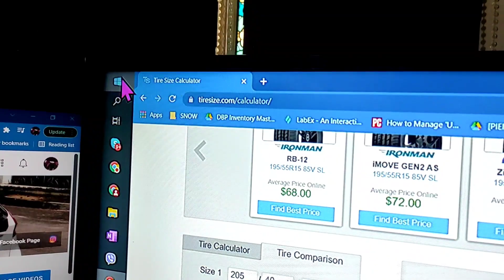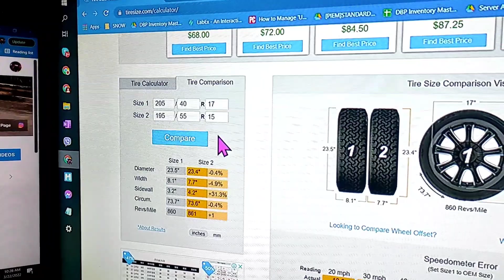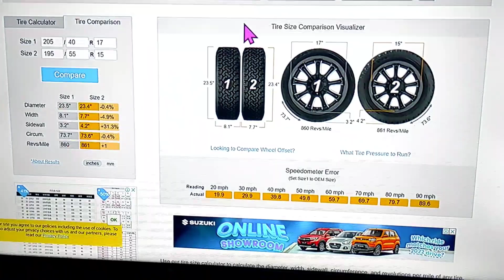Toyota wigo Rota Grid 1 with meaty tires test fit